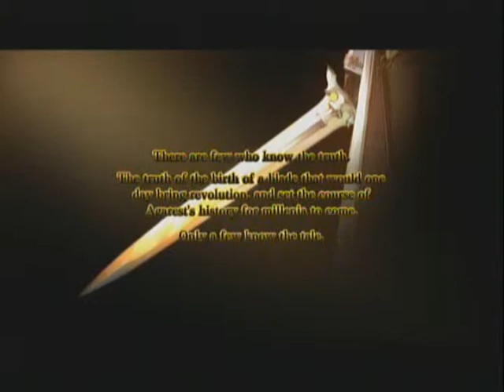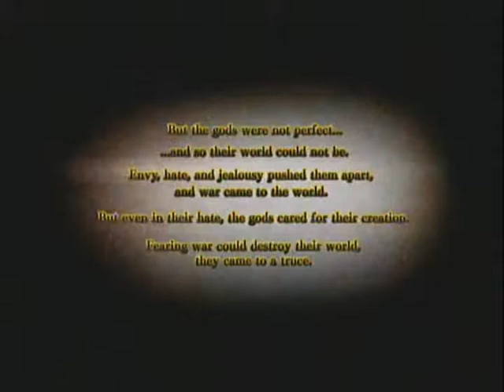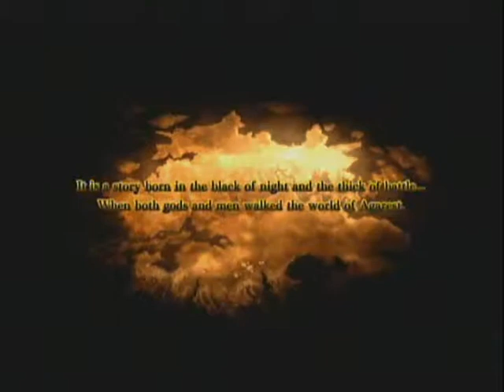Let's Play Record of Agarest War Zero Ch 1 "War of Gods" Video Game Commentary